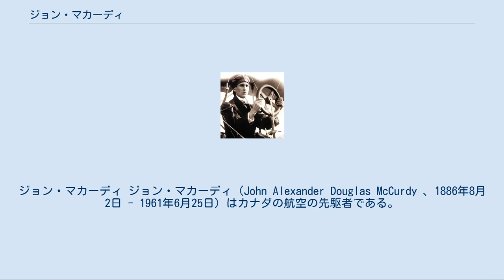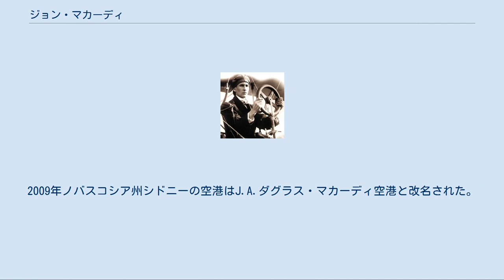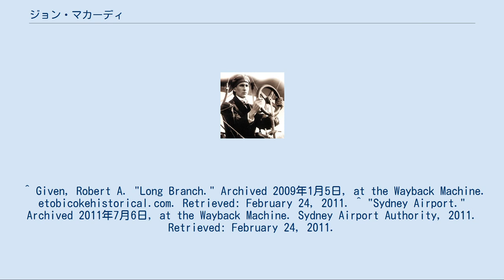ジョン・マカーディ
ジョン・マカーディ ジョン・マカーディ（John Alexander Douglas McCurdy 、1886年8月2日 - 1961年6月25日）はカナダの航空の先駆者である。
アエリアル・エクスペリメント・アソシエーションのメンバーとなりイギリス連邦内（カナダ）での最初の飛行機の公開飛行を行なった。
1947年から1952年の間、カナダのノバスコシア州の副総督となった。
 カナダ、ノバスコシア州のバデックに生まれた。
オンタリオのセント アンドリューズ カレッジで学び、トロント大学で機械工学を学び、フレドリック・ボールドウィンと友人となった。
1907年にグラハム・ベルの資金でボールドウィンとともにアエリアル・エクスペリメント・アソシエーション（航空実験協会：略称AEA）の設立者の一人となった。
 AEAにより製作されたシルバーダートは1908年に、アメリカ合衆国のニューヨーク州ハモンズポートでフレドリック・ボールドウィンの操縦によって飛行に成功した後、1909年2月2日、カナダのノバスコシア州の凍結したブラドー湖でマカーディの操縦で飛行し、マカーディはイギリス連邦内（カナダ）での最初の飛行機の飛行を行なったパイロットとなった。
1910年にカナダ人として最初のパイロット免許を取得し、翌年、フロリダからキューバまでの初めての飛行を行なった。
1915年にカナダ最初の飛行場であるLong Branch Aerodromeのマネージャーを務めた。
 第二次世界大戦中は航空機製作の監督に携わり、1947年からノバスコシア州の副総督を務めた。
1973年に設立されたカナダ航空の殿堂（Canada's Aviation Hall of Fame ）に殿堂入りしている。
2009年ノバスコシア州シドニーの空港はJ.A.ダグラス・マカーディ空港と改名された。
 ^ Given, Robert A. "Long Branch." Archived 2009年1月5日, at the Wayback Machine. etobicokehistorical.com. Retrieved: February 24, 2011. ^ "Sydney Airport." Archived 2011年7月6日, at the Wayback Machine. Sydney Airport Authority, 2011. Retrieved: February 24, 2011.